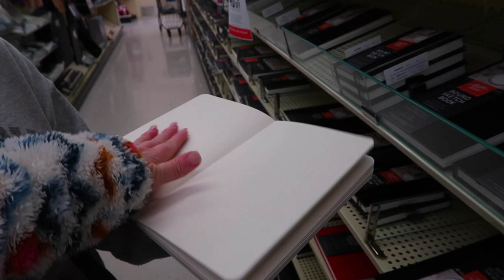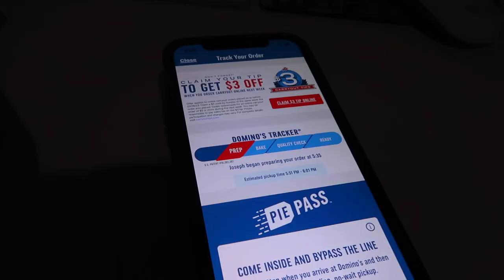DAUGHTER CAME HOME FROM SCHOOL INJURED | SPEND THE DAY WITH US 2023 | VLOGS 2023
AMAZON FAVORITES:

LUG TRAVEL BAG:

MICROFIBER BEACH (TRAVEL) TOWELS:

GoPro HERO9 BLACK CAMERA:

Canon PowerShot G7X Mark II Digital Camera:

Monitor Stand Riser Desk Organizer:

Bookshelf for Desktop Storage:

ART MARKER SET:

CURRENT PHONE CASE:

FETCH APP -2000 BONUS points w/ REFFERAL CODE:
5KKJA